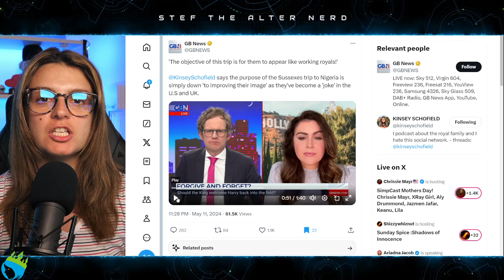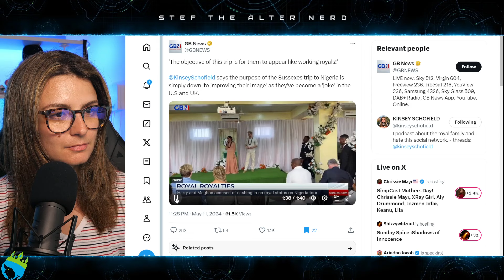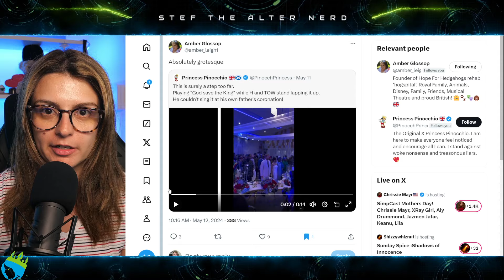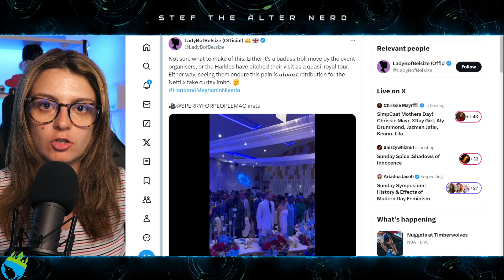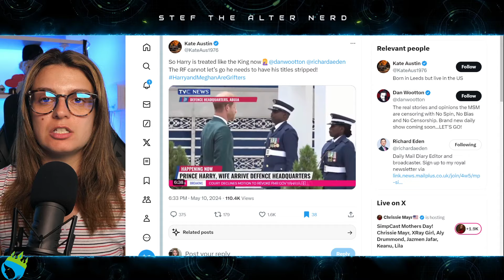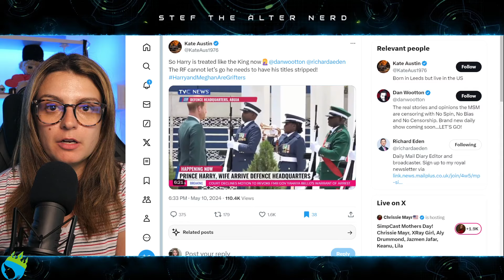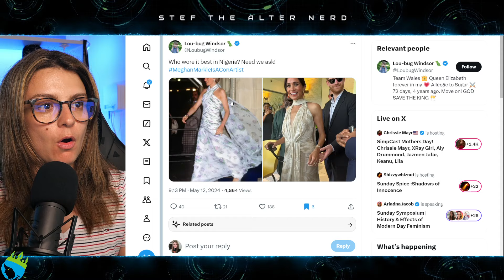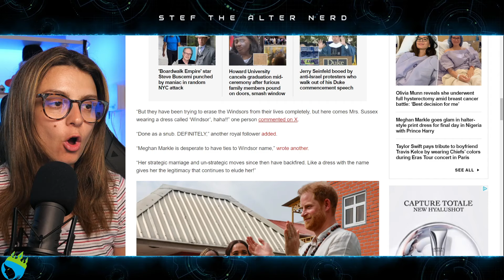Meghan Markle Tried To IMITATE SHE'S STILL ROYAL During Nigeria Visit!?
Excerpt from New York Post
Meghan Markle ignites fierce debate after wearing dress called ‘Windsor’ during Nigeria trip: ‘Done as a snub’
This outfit could not outwit the internet.
Meghan Markle sparked an online debate after wearing a designer gown ironically named “Windsor” on her recent trip to Nigeria.
Online sleuths did not miss the connection between the style name of the blush pink Heidi Merrick dress and the British royal house that Markle, 42, and husband Prince Harry, 39, infamously left in 2020.
While some wondered if it was a subtle nod to the House of Windsor, others saw it as an affront.

Meghan Markle and Prince Harry's Nigeria Trip Details Revealed!
The Duke and Duchess of Sussex are embarking on their first international tour since relocating to the U.S.
Meghan Markle and Prince Harry are set for their first visit to Nigeria!
The Duke and Duchess of Sussex will kick off their visit to the west African country on Friday, May 10, PEOPLE confirms.
PEOPLE's chief foreign correspondent Simon Perry will join the trip to Nigeria, covering the Duke and Duchess of Sussex's various outings.
Prince Harry, 39, and Meghan, 42, were invited to by Nigeria's Chief of Defense Staff, the country's highest-ranking military official. Upon their arrival on Friday morning, the couple will visit a school. They will then meet with the Chief of Defense Staff. In the afternoon, Harry will meet injured servicemembers at a military hospital.

Excerpt from The Express
Prince Harry and Meghan Markle's hypocrisy as expert warns of Nigeria security risks
EXCLUSIVE: It is 'strange' Prince Harry talks of safety risks in the UK but is still willing to go to one of the world's most dangerous countries, a former head of royal security says.
Prince Harry and Meghan Markle's hypocrisy over their security fears surrounding Britain when the couple are planning to visit Nigeria has been laid bare by a former head of royal security. Dai Davies, who was once responsible for protecting the Royal Family, said it was strange the Duke of Sussex constantly raises the risks of coming to the UK, but plans to visit one of the world's most dangerous countries.
Harry and his wife Meghan will visit the African country in May for talks over the Invictus Games.

Excerpt from The Telegraph
Duke and Duchess of Sussex to visit Nigeria in May after Meghan learnt of her heritage
The country expresses its ‘honour and delight’ at the visit which is linked to the Invictus Games
The country’s defence headquarters expressed its “honour and delight” that the Sussexes had accepted an invitation for a visit. They are expected to meet military servicemen and women and be hosted at an “array of cultural activities” for a trip linked to the Invictus Games.

Laters!